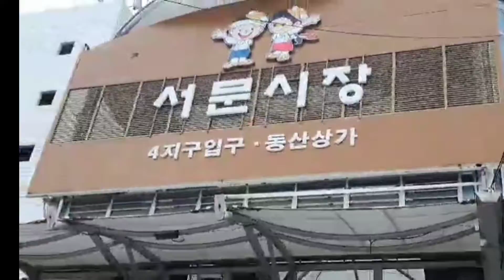여행 서문시장 유미의일상